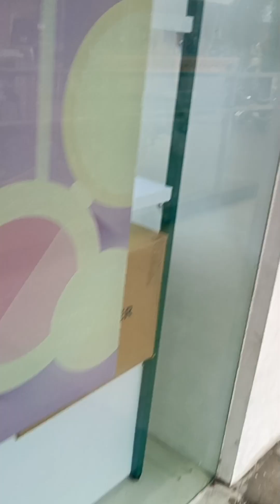HEAVY RAIN SA TAGBILARAN CITY BOHOL